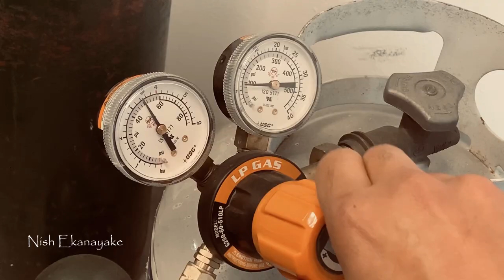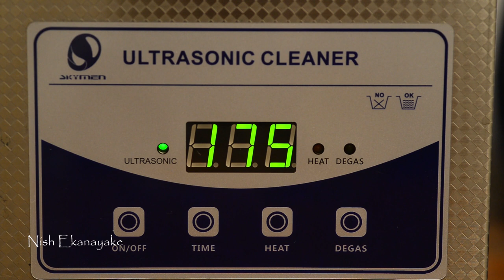How to make platinum wedding bands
Thank you so much for taking your valuable time to see my video.

A customer wanted to make two wedding bands in platinum. especially she couldn't find a wedding band to fit with her engagement ring from the market. so we made this beautiful two wedding bands. hope you all enjoy this video.

With over 15 years of experience within the jewelry industry, I'm working as a head goldsmith. I strongly believe in manufacturing fine jewelry by hand using traditional as well as advanced techniques in my eco-friendly workshop.

Nish